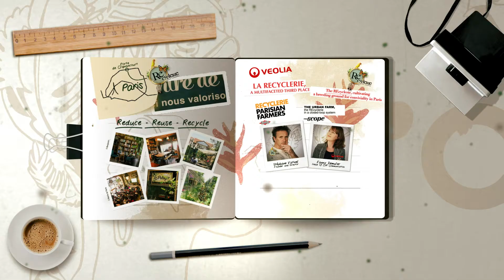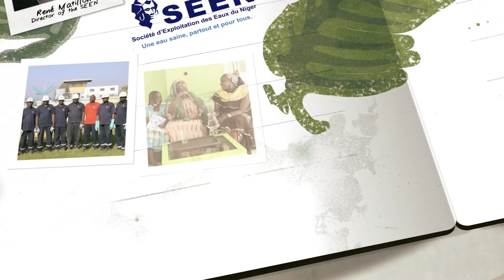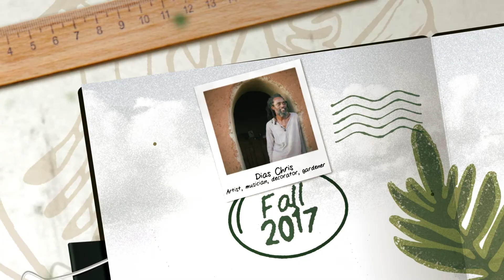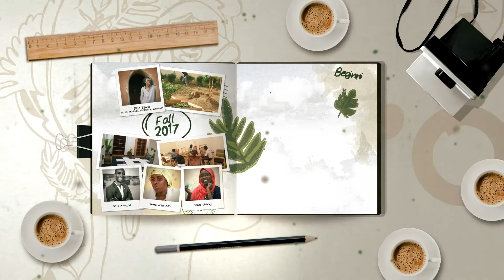The story of the Niamey Oasis, endless resources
The Oasis is a resources platform located in Niamey; it was co-devised by Veolia and  Empow'Her  to imagine and design the society of tomorrow taking into consideration  social and environmental values.

2018
Veolia communication department :
Fanny Demulier
FRL Productions: Antoine Jezequel
Film maker: Martial Denis
Sound Design: Louis Boulloche